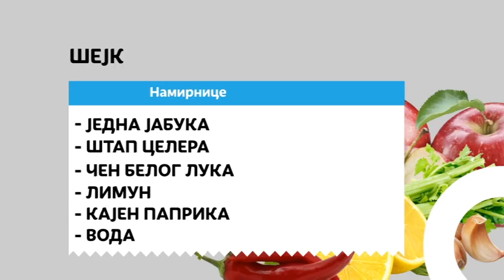HRANA I TROMBOVI - Marija Stajić - nutricionista